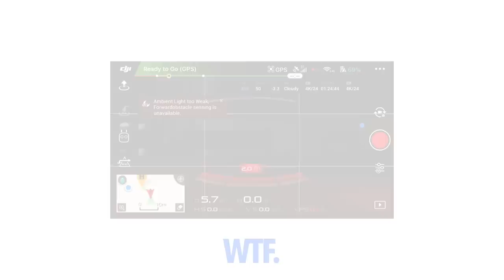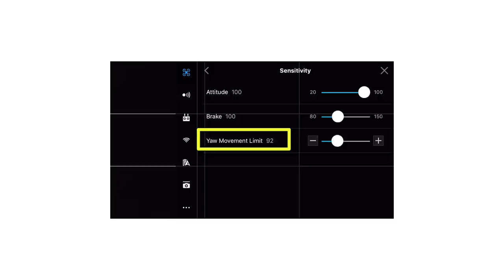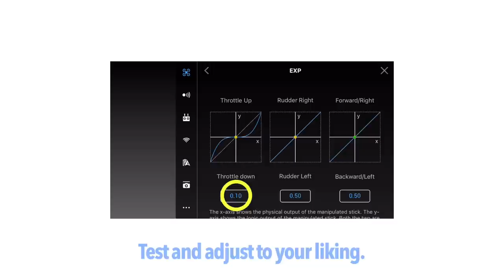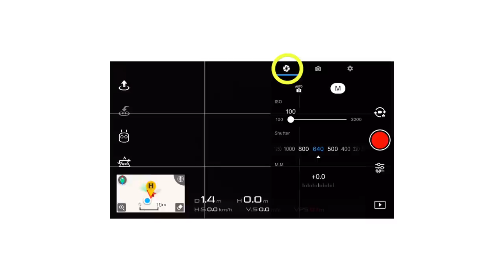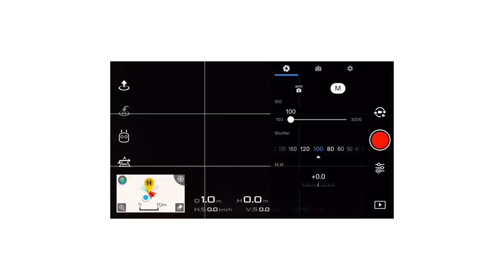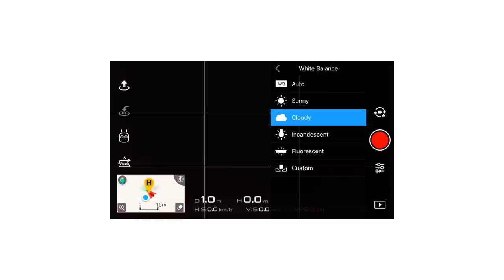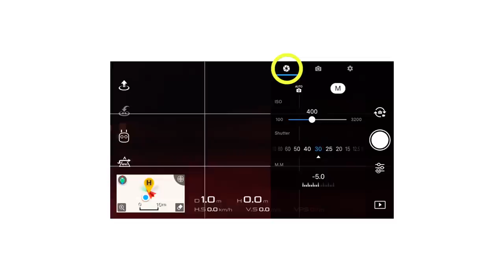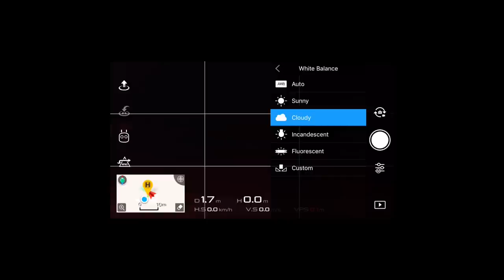Mavic Air - Settings for cinematic photography and video (PLUS one trick nobody is talking about)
In this video I'm giving you my exact settings for cinematic photography and video on the DJI Mavic Air. PLUS one trick nobody is talking about.

Ok, I wont keep you waiting, the one trick nobody is talking about is adjusting the EXP curves! Watch the video for my explanation of what's going on here as it does look a little confusing when you first see it.

If you've ever seen the DJI Go app then you'll know it can be extremely overwhelming the first time you open it. My goal here is to simplify everything for you and set you up for the first time with the right settings for photography and video.

The first problem is that the default settings on the Mavic Air move the drone around very fast. When it's fast, it's hard to control and hard to make smooth movements. Cinematic looking video requires non-jerky slow and controlled movements. So to set this up we simply need to reduce the sensitivity of all of the controls on the drone for the both the camera gimbal and the drone itself.

- EXP curves to 0.1.
- Yaw movement limit 50.
- Max gimbal pitch speed 20.
- Gimbal pitch smoothness 20.

Once we've done this we can look at the technical settings for the video itself. Learn manual mode first!!! If you dont understand manual mode this is absolutely essential. I've included a link below teaching you how to do this. From there our video settings are as follows:

ISO - Low as possible. High ISO handling still not good on the DJI Mavic Air.

Shutter Speed: At least double the frame rate, not too fast to avoid jitter.

Frame Rate - 24FPS is what's used in cinema. If you slow motion use 60FPS and slow down in post production.

White Balance - Cloudy.

Style - None.

Color - D Cinelike. Better baseline settings for post production.

For photography you want to be shooting in DNG RAW and developing your photographs in Lightroom! Dont bother with JPEG mode at all. Set your image size to 4:3 as this is the native resolution of the sensor. 16:9 is just 4:3 cropped in camera.

Dont forget to enrol in the free 5 day online Lightroom Workshop! to start right away. Join 10,000 students from around the world! You’ll learn: How my photograph was featured on the cover of National Geographic Traveller magazine. Why you will regret shooting in JPEG mode and how to use RAW right now. Five instant improvements you can make to your photographs using Lightroom. How to create professional landscape panoramas with any camera and much more!